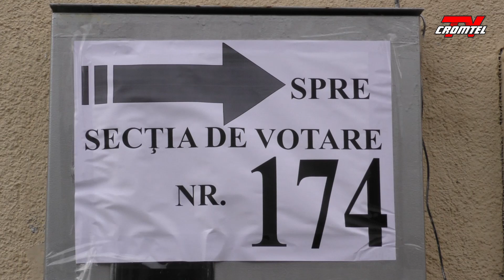ȘTIRI CROMTEL TV - Prezența la vot sub media națională la secțiile de votare din zona Rădăuți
Procesul de votare s-a desfășurat în condiții normale, până la orele prânzului, în municipiul și zona Rădăuți. Puțin înainte de orele 14, prezența la vot în municipiul Rădăuți era de 15% , în condițiile în care la nivelul județului Suceava era de puțin peste 20%, iar la nivel național se înregistra o prezență de 21,28%.
Reporterii noștri au surprins câteva instantanee din Rădăuți și din mai multe localități situate în vecinătatea muncipiului Rădăuți.